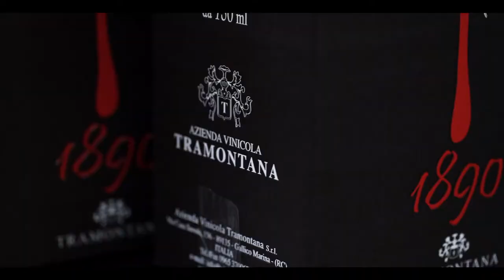Vinitaly 2022 Azienda Vinicola Tramontana